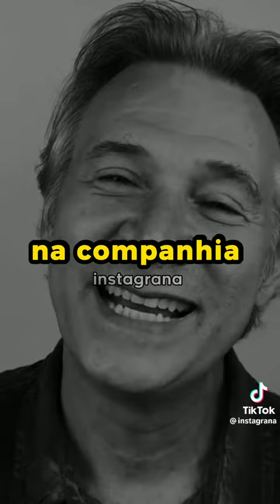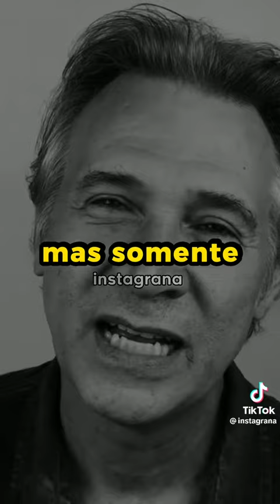Nelson Freitas - A Ironia Da Vida!